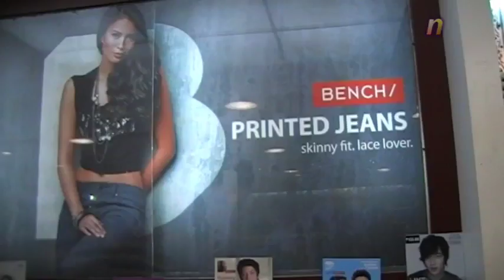Bench School Project